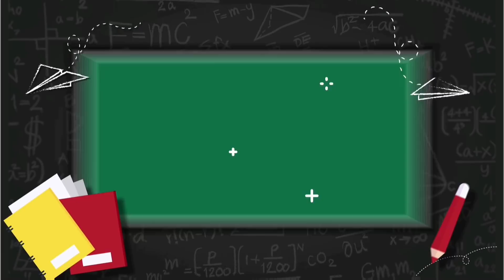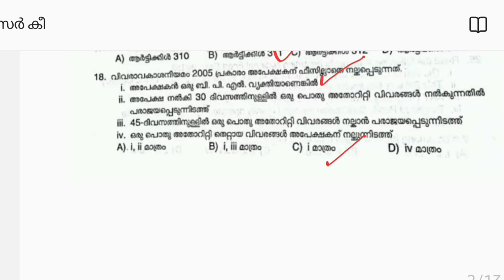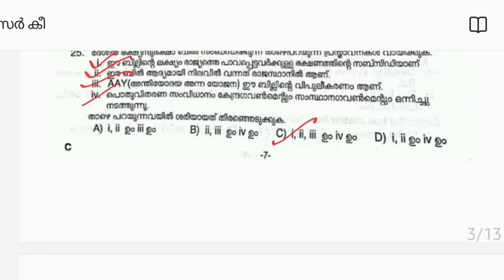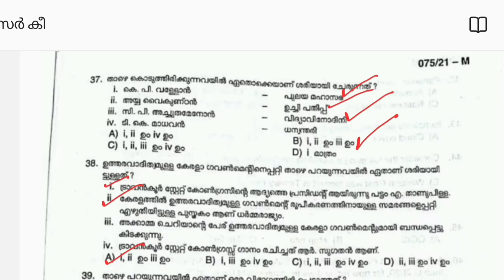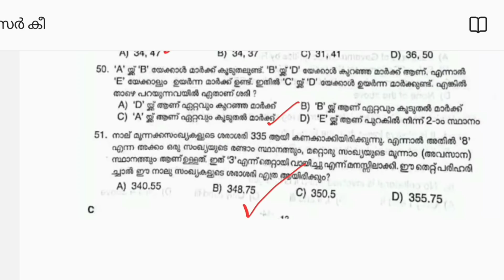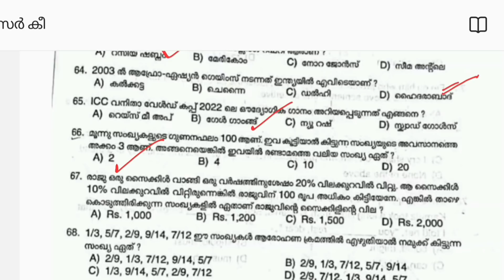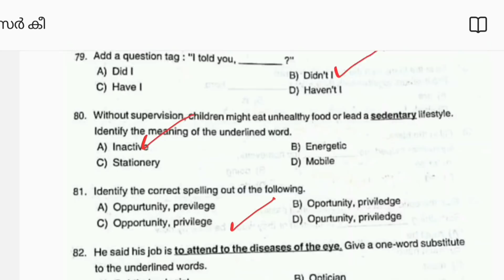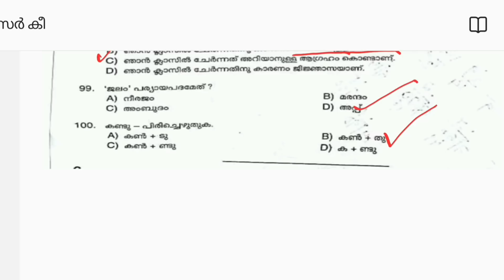13/11/2021 Degree Level Preliminary Exam Answer Key|നിങ്ങളുടെ മാർക്ക്‌ നിങ്ങൾക്കറിയാം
Degree level prelims answer key

MATHS TRICKS

ENGLISH TIPS

LDC MAINS

LGS MAINS

MOTIVATION